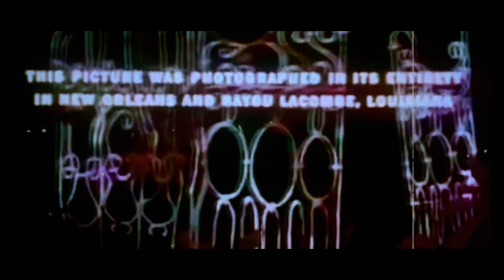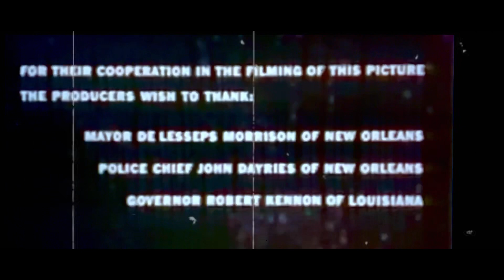“Nicholette” by Endelouz